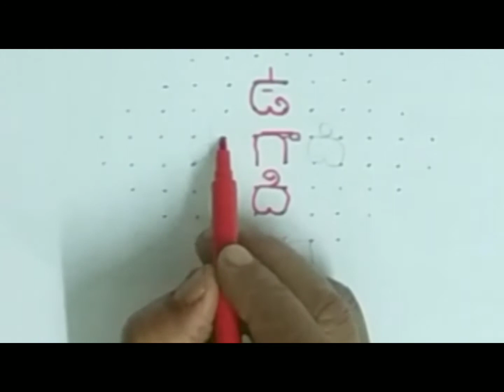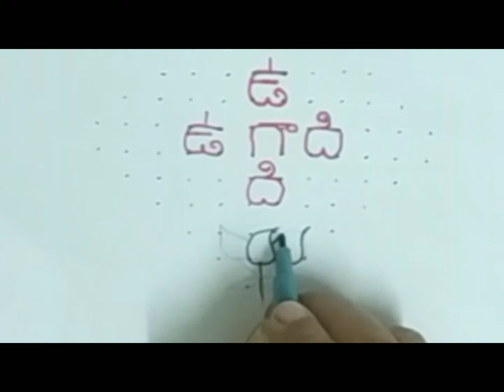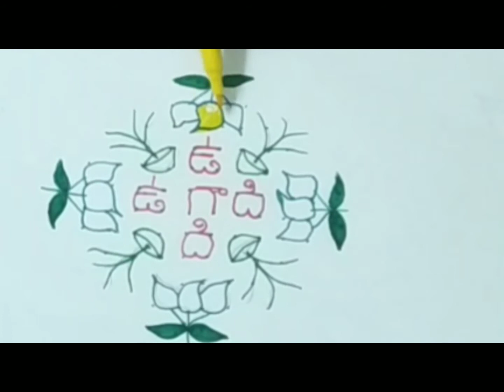12×2×2 dots rangoli